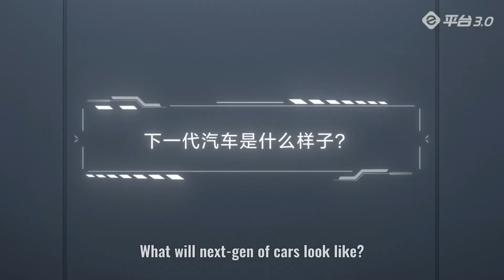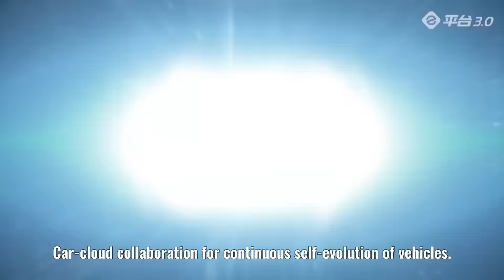La Plataforma 3.0 de BYD es ASOMBROSA!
Sin duda BYD está dando pasos tremendos para conseguir que sus coches eléctricos sean de los mejores del mercado. Con la plataforma 3.0 de BYD tenemos baterías BLADE, chasis reforzado, refrigeración extra y modular para tener Single Motor, Dual Motor y 3 motores eléctricos.